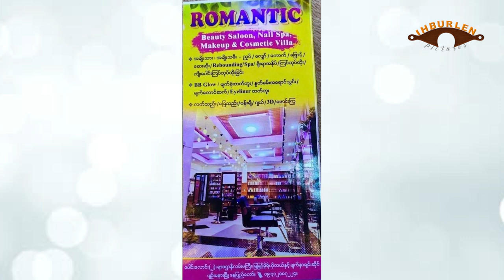Feb 3 sim: Thantlang ralhrang sakhan drone in kap. Karen ralkap KNLA le KTLA kapaw. Aungla vs F Rong